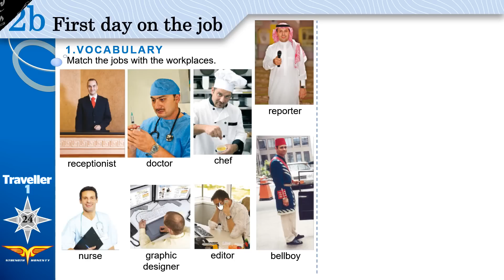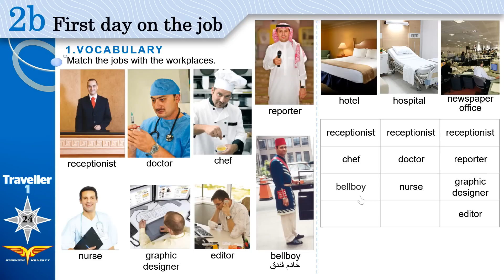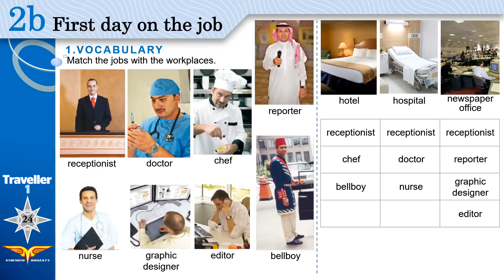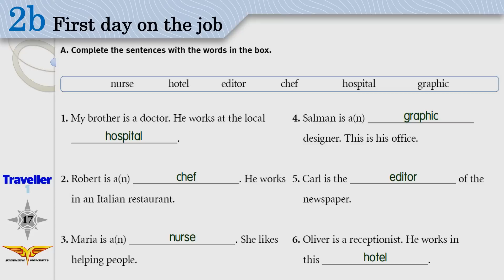Traveller 1 Module 2b-1 Vocabulary + Workbook A